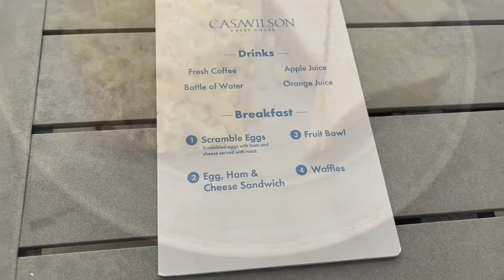Casa Wilson Inn Boutique Hotel Tour | San Juan, Puerto Rico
Here is my tour of Casa Wilson Inn in the Condado Beach neighborhood of San Juan, Puerto Rico. The staff was great, the hotel is accessible to the beach and all of the restaurants and shops along Ashford Avenue. Read more about my time in Puerto Rico on my blog, Cheap Thrills Blog